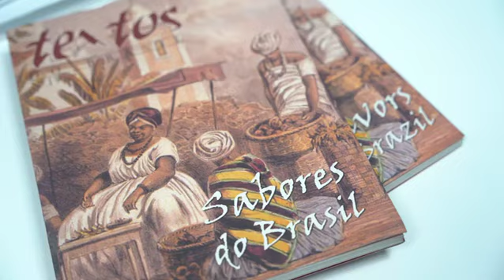Entrevista com o cônsul-geral do Brasil em Xangai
O cônsul-geral mostra a nova sede do Consulado e  conversa com a gente sobre negócios, economia, cidadãos brasileiros na China e mais.

Se você gostou deste vídeo, assita também o evento do festival de cinema em língua portuguesa na China, com o premiado Central do Brasil：

E entenda mais sobre a cultura chinesa com esse curta sobre o ano novo chinês (rituais e significados)